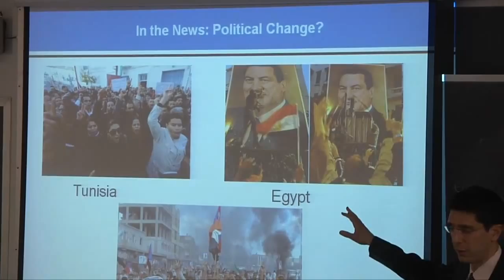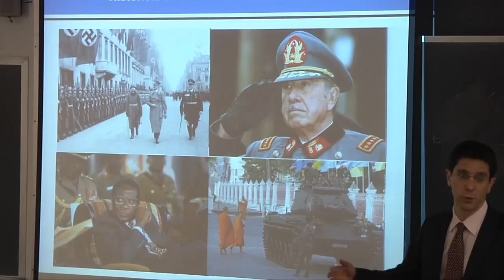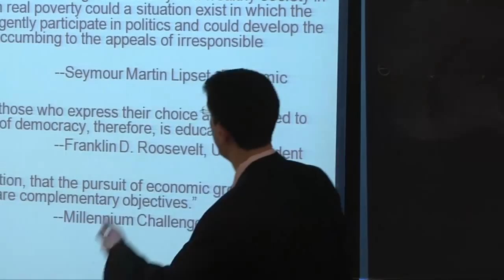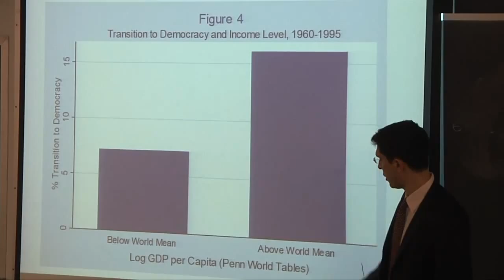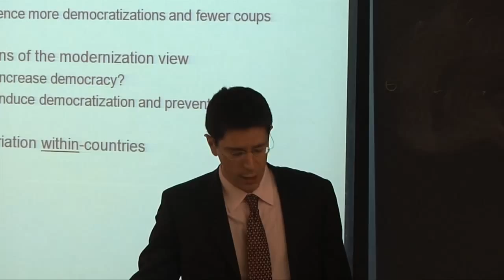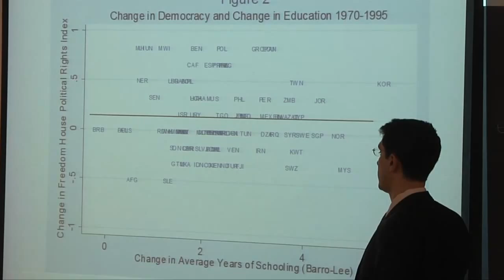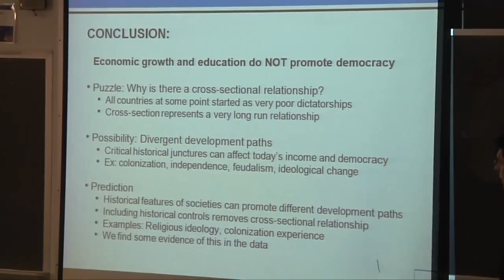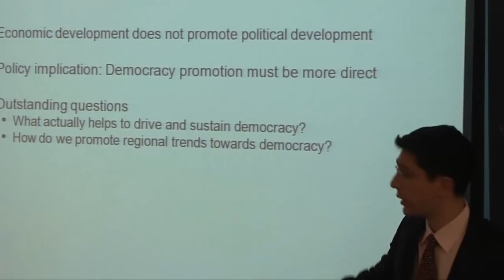Pierre Yared: Political Development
On February 1, 2011, Pierre Yared, associate professor in finance and economics at Columbia Business School, presented Political Development. The presentation was part of the Program for Financial Studies' No Free Lunch Seminar Series. The February 1 event was focused on Current Research about Financial Institutions.